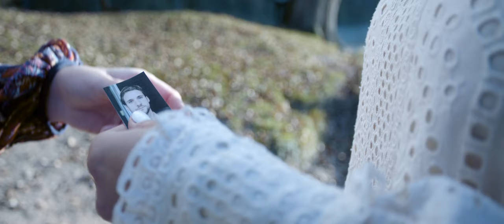EVERDEEN - By The Water (Official Music Video)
LYRICS:
By the water
stuck gazing at your face
hold your tongue now what you’re saying and you keep lying
but I know what games you play
and you keep trying
setting traps luring in your prey - you know

leading me on with your dumb excuse
Don't think I can't see
you pulling the strings with your witchery Don't turn this around
tear me apart while you're pushing me down Making me drown
Next to the water is where I was found

By the water
feeling trapped within your web
you better, watch out
keep your head down it‘s been set
still you keep fighting
lying to yourself instead
but you keep trying
to follow dreams that've already left - you know

By the water
gazing in the frozen depths
mirror you is all that's left you know

leading me on with your dumb excuse Don't think I can't see

I want to (let go)
Falling in and out (of love)
Holding you tight but I want
(let go of love)
Holding you tight but I won‘t let go

CREDITS:
Recorded at Tiny Telephone Studios
Produced and engineered by Rob Shelton
Assisted by Doug Stuart
Mixed by Marten Thielges / Proxy Studio
Mastered by Greg Calbi / Sterling Sound
Bass: Tyden Binsted

Written, produced, and filmed by Philip Müller
Editing & Post Production: Philip Müller
Lighting technician: Matvey Fridman
Actors and actresses: Konstantin Fiedler & Lynn Hertzner